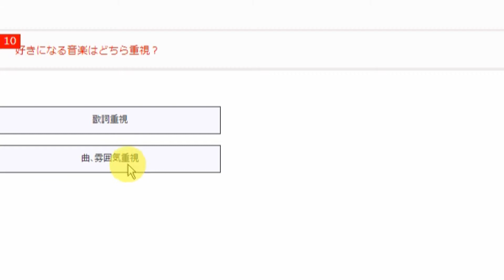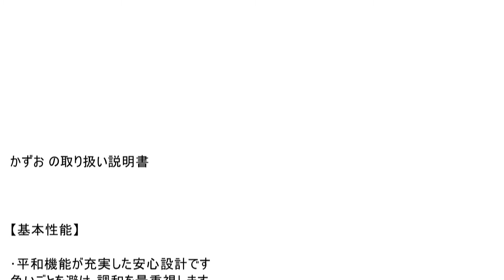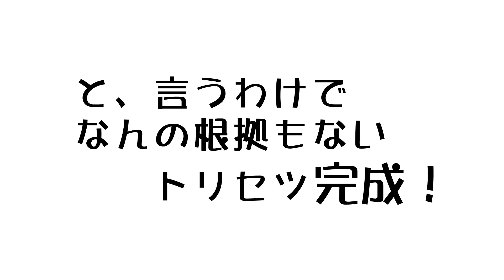自分のトリセツ作ってみた！('◇')ゞ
あなたの取り扱い説明書（貴族のあそび）サイトから
勝手に使わせていただきます。スマホ、LINEも対応なので
暇な方、使ってみてください。一応否定してけど・・・。自分
合成音声とYouTubeライブラリー使用
※いつもは「WMV」変換だけど今回はスクリーンキャプチャ画面のインターレースが乱れるので「AVI」でうｐしたら大丈夫でした。
「WMV」型式だと文字のちらつき、崩れだ出る。以上